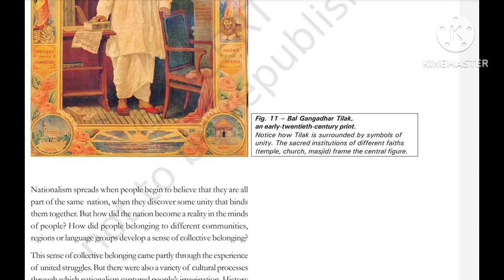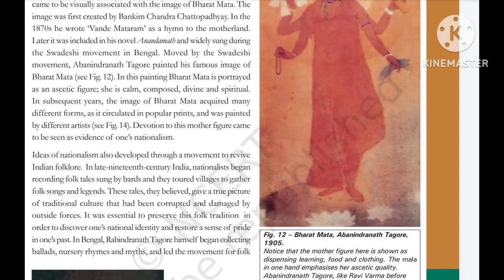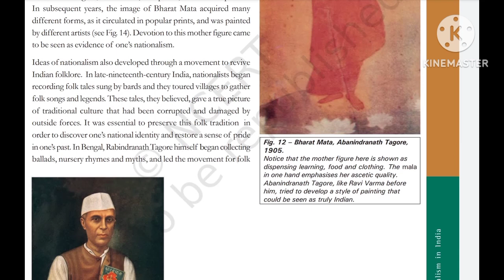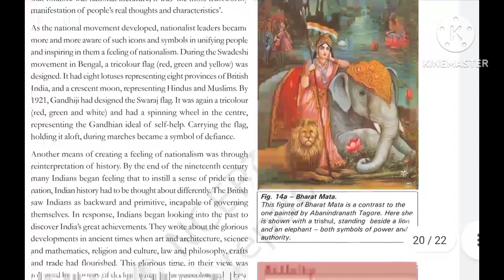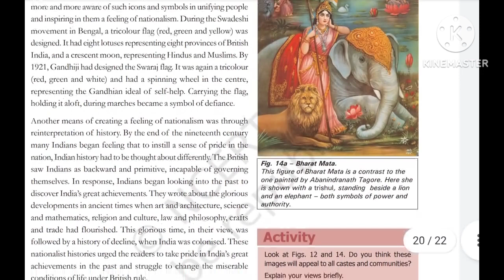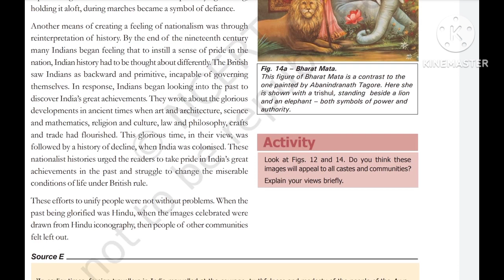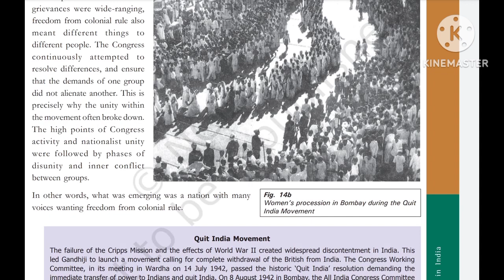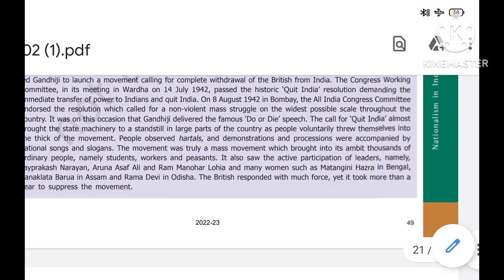Nationalism in India Part -5 class X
People were united through various steps: The creation of the image of Bharat Mata by Bankim Chandra Chattopadhyay created a sense of oneness among the people. Through Folklore, National identity was established. The creation of the Indian flag by Gandhiji created the nationalism feel among the citizens.